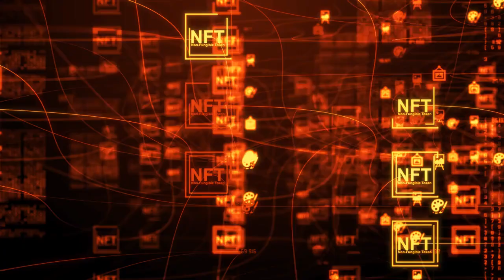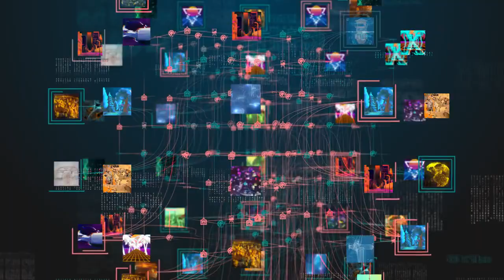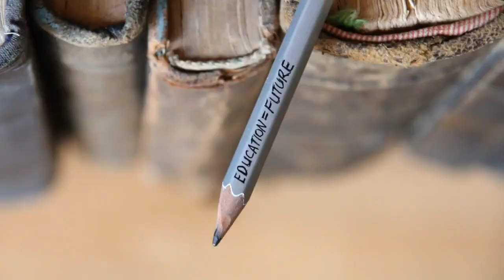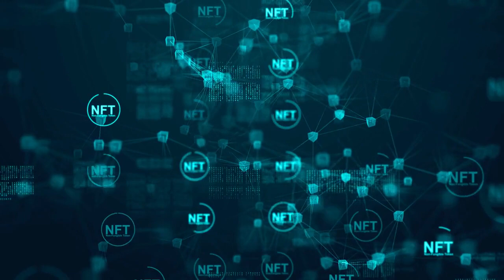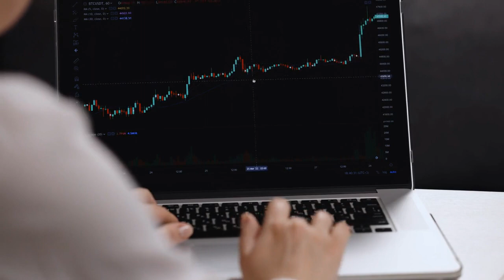NFTs (Non-Fungible Tokens): The Digital Collectibles Phenomenon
@CryptoSteffenIn recent years, the world of digital collectibles has exploded in popularity, thanks to the rise of non-fungible tokens (NFTs). NFTs are unique digital assets that can be bought, sold, and traded online. They are often used to represent digital art, music, videos, and other virtual goods.

NFTs are built on blockchain technology, which is a decentralized ledger that records all transactions. This makes NFTs tamper-proof and unique, which is why they are so valuable.

In this video, we will explore the world of NFTs and learn about how they are being used to revolutionize the digital economy. We will also discuss the potential risks and challenges associated with NFTs.

NFTs are digital assets that are stored on a blockchain. They are unique and indivisible, which means that each NFT is one-of-a-kind. This is what makes NFTs different from traditional digital assets, which are often fungible (meaning that they can be exchanged for other assets of the same type).

NFTs can be used to represent a variety of digital assets, including:

Digital art: NFTs can be used to sell and trade digital art, such as paintings, sculptures, and photographs.
Music: NFTs can be used to sell and trade digital music, such as albums, songs, and music videos.
Videos: NFTs can be used to sell and trade digital videos, such as movies, TV shows, and video games.
Virtual goods: NFTs can be used to sell and trade virtual goods, such as in-game items, avatars, and virtual real estate.
How are NFTs being used?

NFTs are being used in a variety of ways, including:

To create digital art: Artists are using NFTs to sell and trade their digital art. This allows them to reach a wider audience and earn more money from their work.
To sell and trade music: Musicians are using NFTs to sell and trade their music. This allows them to bypass traditional music labels and earn more money from their work.
To sell and trade videos: Filmmakers and video game developers are using NFTs to sell and trade their videos. This allows them to reach a wider audience and earn more money from their work.
To create virtual worlds: NFTs are being used to create virtual worlds that can be explored and interacted with by users. This allows people to connect with each other and experience new things in a virtual environment.
The potential risks and challenges associated with NFTs

While NFTs offer a lot of potential benefits, there are also some risks and challenges associated with them. One of the biggest risks is that the NFT market is still very new and unregulated. This means that there is a risk of scams and fraud.

Another challenge is that the value of NFTs can be very volatile. This means that the value of your NFT could go up or down dramatically in a short period of time.

Despite these risks and challenges, NFTs are a rapidly growing industry with a lot of potential. It is likely that NFTs will continue to play an important role in the digital economy in the years to come.

Conclusion

NFTs are a fascinating and innovative technology that is revolutionizing the digital economy. They offer a new way to create, own, and trade digital assets. While there are still some risks and challenges associated with NFTs, the potential benefits are enormous. It is likely that NFTs will continue to play an important role in the digital economy in the years to come.